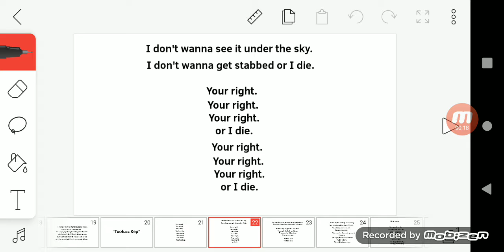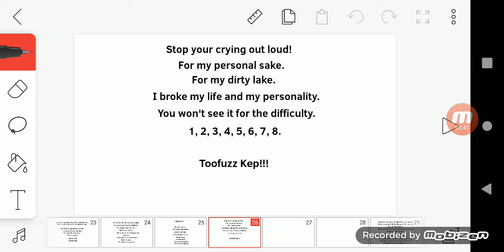Toofuzz Kep - 2 (The Fruitcake Album)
"Toofuzz Kep" is a song performed by animator and composer Guest-Walter. This is released for the debut album The Fruitcake Album in 2021, with the 3rd being "Airis Idaclops".

Release: February 25, 2021 (The Fruitcake Album)
Label: GW Records
Length: 1:55

Next: "Airis Idaclops" - 3rd track